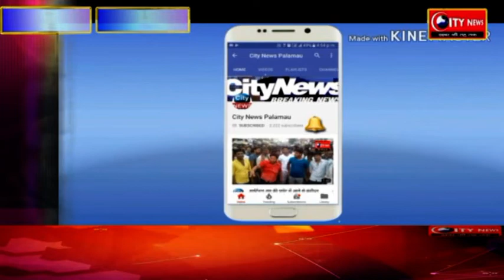सामाजिक कार्यकर्त्ता समेत दो दर्जन लोगो ने ली आप पार्टी की सदस्यता